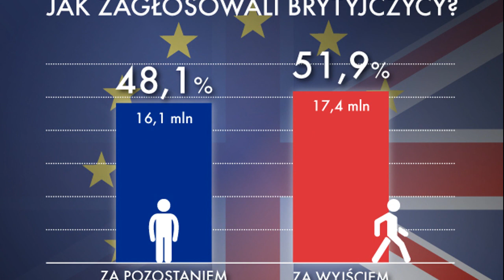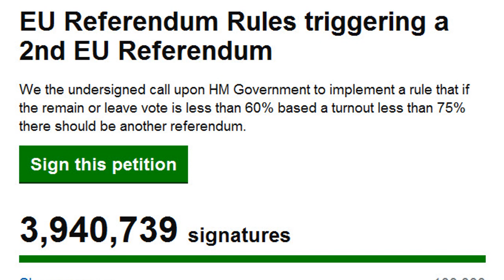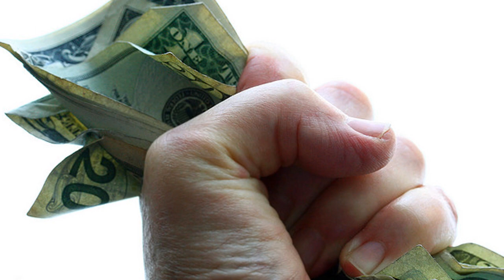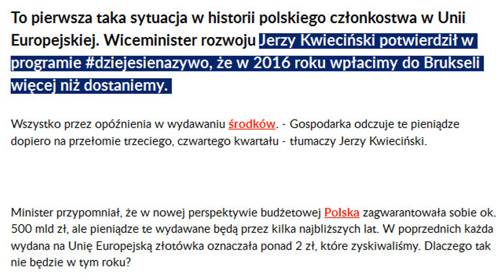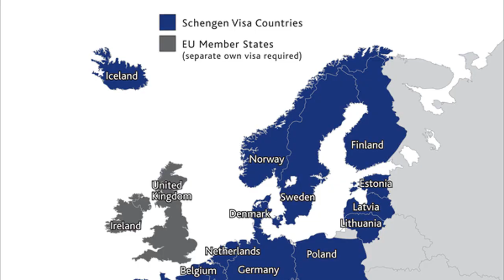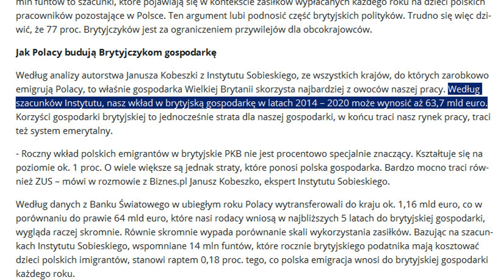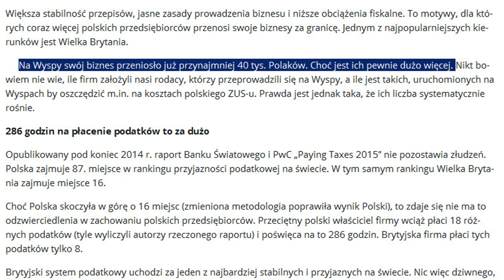Brexit - O co chodzi? Będzie kolejne referendum?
W dzisiejszym odcinku tłumaczę czym jest Brexit. Czy Polacy w UK będą musieli wrócić do kraju? Czy Brytyjczycy wprowadzą wizy dla członków UE?

Numer mojego konta bankowego dla osób, które chcą mnie wesprzeć finansowo:

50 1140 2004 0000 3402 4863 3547